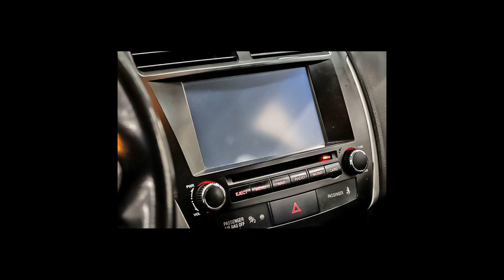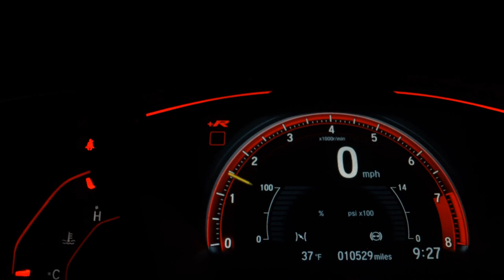MITSUBISHI ASX - 2012 - São Paulo/SP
AIRBAGS MULTIMIDIA BANCOS DE COURO SENSOR

Laudo de Perícia Cautelar 100% Aprovado
Revisado com garantia

Entrada de até 18x no Cartão de Crédito
Aceitamos seu Veículos usado na troca
Aprovação rápida e fácil também para autônomos ou aposentados
Financiamento em até 60 meses com as melhores taxa no mercado

Dados do Veículo
Veículo: MITSUBISHI / ASX 2.0 4X2 16V
Ano: 2011/2012
Combustível: GASOLINA
Portas: 4 PORTAS
Câmbio: Automático
Cor: MARROM
KM: 123

✅ Air Bag
✅ Alarme
✅ Ar Condicionado
✅ Ar Quente
✅ Desembaçador Traseiro
✅ Direção Hidráulica
✅ Encosto de Cabeça Traseiro
✅ Rádio
✅ Rádio e MP3
✅ Retrovisores Elétricos
✅ Travas Elétricas
✅ Vidros Elétricos
✅ Limpador Traseiro
✅ Kit Multimídia
✅ Trio Elétrico
✅ Farol de Neblina
✅ Entrada USB
✅ Controle de Som no Volante
✅ Bluetooth
✅ Air Bag Passageiro
✅ Porta Copos
✅ Rádio USB
✅ Retrovisor Retrátil